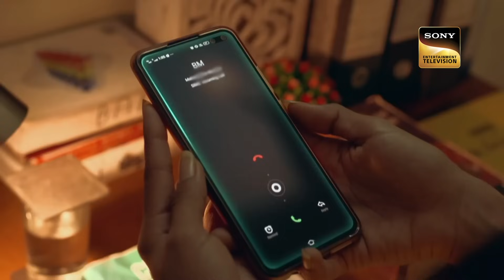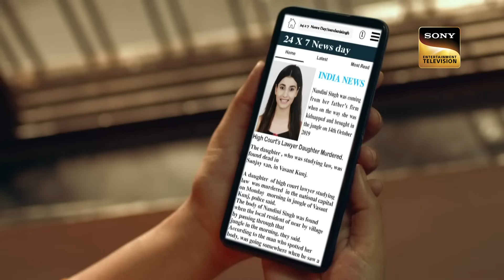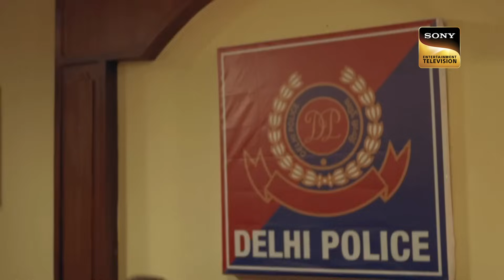एक Marriage Proposal की Dark Story! | Crime Patrol | Full Episode | Chilling Cases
Two sisters Nandini and Naina daughter to a lawyer father disagree upon a choice of the guy whom Naina used to meet and spend time with, but Nandini used to dislike him. One fine day Nandini is found hanging in a forest and the same is been informed to her father who has just arrived at his home.

Show Name: Crime Patrol
Host: Divyanka Tripathi
Episode: 360